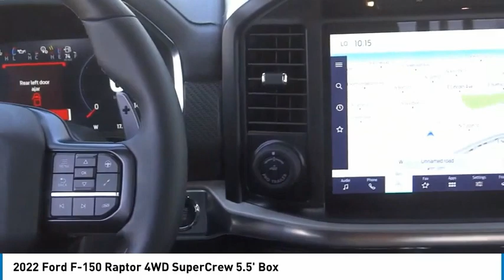2022 Ford F-150 ORANGE TUSTIN PLACENTIA FULLERTON ORANGE COUNTY 00F21243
2022 Ford F-150 Raptor 4WD SuperCrew 5.5' Box

Villa Ford
2550 N. Tustin St.

VILLA FORD PROUDLY SERVICING ORANGE, TUSTIN, PLACENTIA, FULLERTON, ORANGE COUNTY, & SURROUNDING SOUTHERN CALIFORNIA LOCATIONS. THIS WHITE 2022 Ford F-150 IS EQUIPPED WITH A 3.5L V6 EcoBoost, AUTOMATIC TRANSMISSION, AND RECEIVES AN ESTIMATED 15 City/18 Hwy MPG. CONTACT VILLA FORD AT TO SCHEDULE A TEST DRIVE AND TAKE THIS 2022 Ford F-150 HOME TODAY, OR VISIT OUR SHOWROOM CONVENIENTLY LOCATED AT 2550 N. TUSTIN ST. ORANGE, CA 92865. STOCK #: 00F21243 | 2022 Ford F-150 Raptor 4WD SuperCrew 5.5' Box SECURITY SYSTEM 2022 Ford F-150 Raptor 4WD SuperCrew 5.5' Box Convenience Package (Connected Built-In Navigation, Interior Work Surface, and Partitioned Lockable Fold-Flat Storage), Equipment Group 801A High (Electronic Locking w/4.10 Axle Ratio, Forward Sensing System, Heated Steering Wheel, Leather Trim Seats w/Heated 2nd Row, Radio: B&O Unleashed Sound System by Bang & Olufsen, Rain-Sensing Wipers, SYNC 4 w/Enhanced Voice Recognition, and Wireless Charging Pad), GVWR: 7,050 lbs Payload Package, Moonroof & Tailgate (Twin Panel Moonroof), Raptor Carbon Fiber Package, Torsen Package (Front-Axle w/Torsen Differential), Tow Technology Package (360 Degree Camera and Integrated Trailer Brake Controller), 4WD, 17 Cast Aluminum Wheels, 17 Forged Aluminum Bead-Lock Capable Wheels, 4-Wheel Disc Brakes, 7 Speakers, ABS brakes, Adaptive suspension, Adjustable pedals, Air Conditioning, Alloy wheels, AM/FM radio: SiriusXM with 360L, Auto High-beam Headlights, Auto Start-Stop Removal, Auto-dimming door mirrors, Auto-dimming Rear-View mirror, Automatic temperature control, Brake assist, Bumpers: body-color, Delay-off headlights, Driver door bin, Driver vanity mirror, Dual front impact airbags, Dual front side impact airbags, Electronic Stability Control, Emergency communication system, Exterior parking camera rear: With Dynamic Hitch Assist, Front anti-roll bar, Front Bucket Seats, Front Center Armrest, Front dual zone A/C, Front reading lights, Front wheel independent suspension, Fully automatic headlights, Heated door mirrors, Heated front seats, Illuminated entry, Leather Trim Seats, Low tire pressure warning, Memory seat, Navigation system: SYNC 4 Connected Navigation, Occupant sensing airbag, Overhead airbag, Overhead console, Panic alarm, Passenger door bin, Passenger vanity mirror, Pedal memory, Power door mirrors, Power driver seat, Power passenger seat, Power steering, Power windows, Pro Power Onboard - 2KW, Radio data system, Radio: AM/FM SiriusXM w/360L, Rear reading lights, Rear step bumper, Rear window defroster, Remote keyle STOCK #: 00F21243 | VIN: 1FTFW1RG6NFB44929 | 2022 Ford F-150 Raptor 4WD SuperCrew 5.5' Box SECURITY SYSTEM Villa Ford